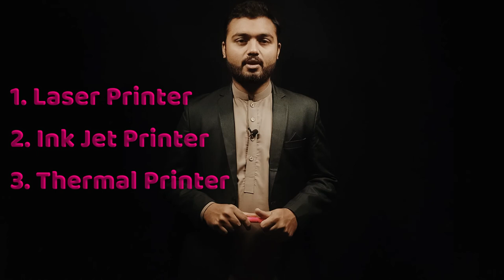Types Of Printers - Impact and Non Impact Printers Urdu/Hindi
In this lecture, we will discuss the types of printers such as impact printers and nonimpact printers. We discuss the characteristics of these printers and also check how they work.

After watching this lecture you will get the answer of the following questions:
What is an impact printer?
What is a non-impact printer?
How does impact printer work?
How non-impact printer work?
characteristics of the impact printer.
Characteristics of the non-impact printers.
Types of Impact Printer
Types of non-impact printer

Lecture By: Talha Tufail
Lecture For: ICS Computer Science Part 1
Chapter No: 1